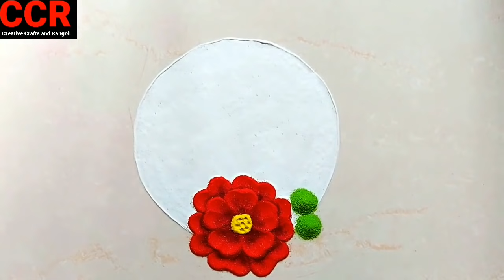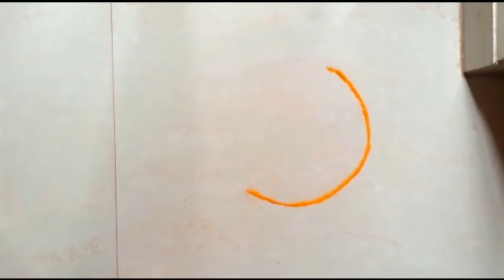दिवाळी स्पेशल १० सुंदर आणि सोप्या रांगोळ्या| Diwali Rangoli design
diwali Rangoli#creative crafts and Rangoli
creative crafts and Rangoli.